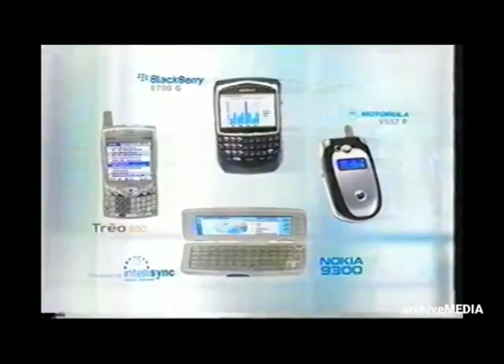Comerciales mexicanos: Telcel 2006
Avances en el sistema móvil